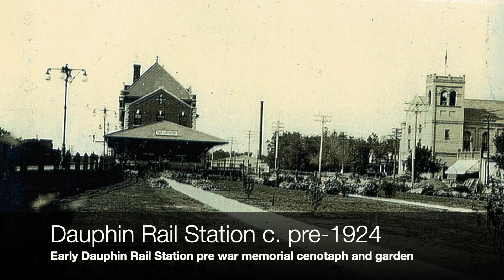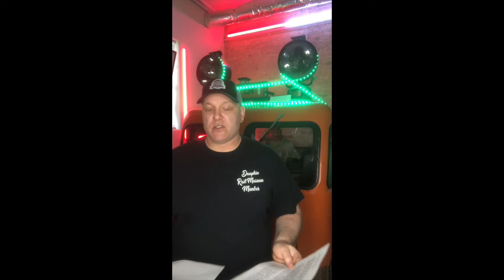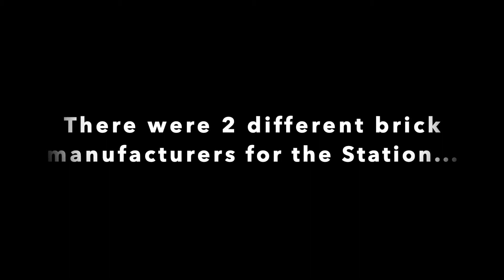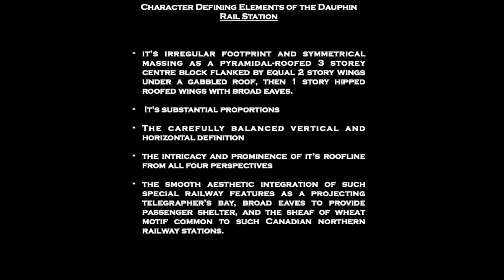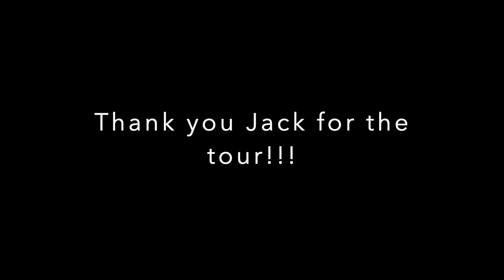DRM 20 Project - The Dauphin Rail Station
2022 is a year of great significance for both the Dauphin Rail Station and Dauphin Rail Museum.  This year is the 110th Anniversary of the construction of the Dauphin Rail Station by Canadian Northern Railway and the 20th Anniversary of the formation of the Dauphin Rail Museum.

This video will follow Jack Shmon, a 37 year employee of CNR and a current day Museum Board Member, in and around the current day Rail Station to describe who and what occupied certain locations of the building while it was a fully functioning Rail Station.

You can view the interview with Jack Shmon and Jim Steiner their story on both saving and restoration process of the Dauphin Rail Station.